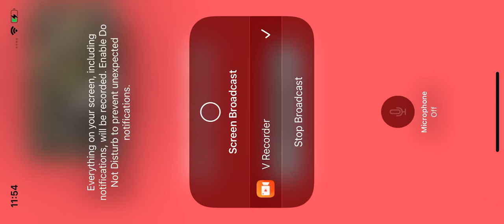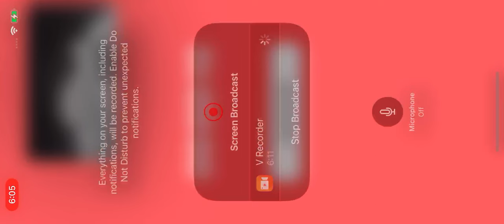Two Harbors Bald Eagles (Overlook Cam) 8/22/22 8:53